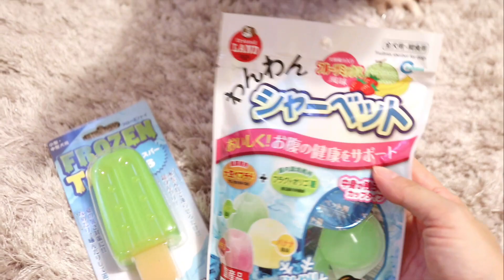ペットショップで購入した夏にオススメの冷たいおやつ☆夢中でかぶりつく犬♪【フレンチブルドッグ】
ポルコオリジナルグッズ販売中(*^^*)

フレンチブルドッグ(クリーム)のポルコです。
2015年8月25日生まれの3歳、男の子です。
みんなからは、ぽーちゃんと呼ばれています♪

人間と一緒で犬も暑い夏には冷たいものが食べたいんですね( *´艸｀)

夢中で食べてて可愛かったです♪